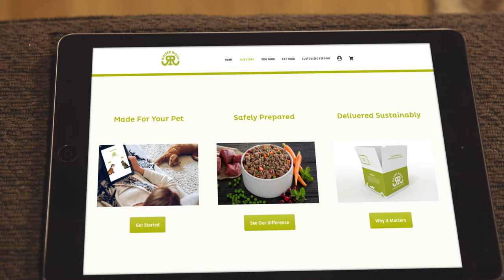When The Parents Are Away The Pets Will Play 😂🐶😸